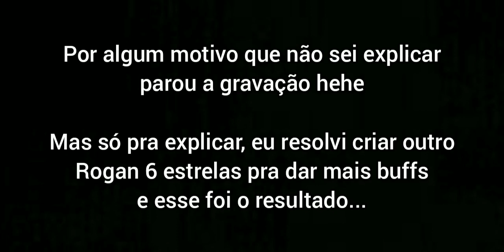ULTIMA VISITA À CONTA HANIBALL! FECHANDO COM CHAVE DE OURO A TERRA DO SELO DA FLORESTA - IDLE HEROES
Como esse é a ultima vez que irei trazer a conta do HANIBALL pro canal, não poderia faltar uma TERRA DO SELO pra fechar esse ciclo. Passando a TERRA DO SELO DA FLORESTA com  GARUDA e alguns suportes, mas sem os melhores artefato!

Quer que sua conta seja analisada por mim? Está em duvida de qual herói construir? Precisa de ajuda para passar de alguma fase em algum modo de jogo?  Entre no grupo do whatsapp aqui em baixo e converse com a comunidade. Me chame no privado se quiser participar da serie BOM SAMARITANO.